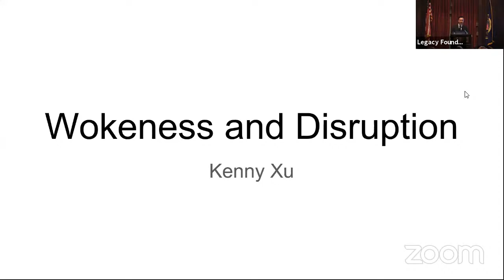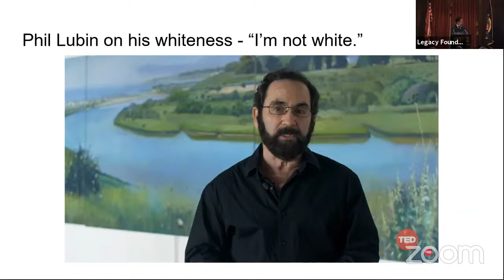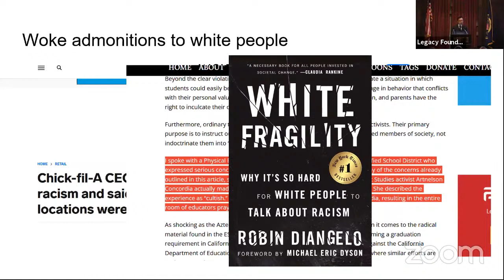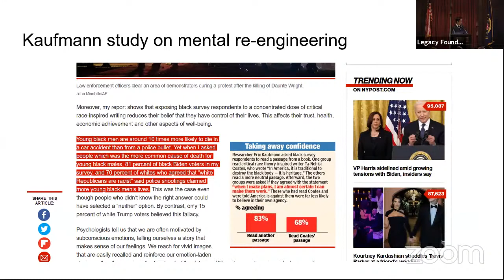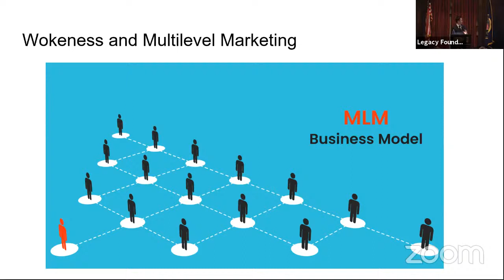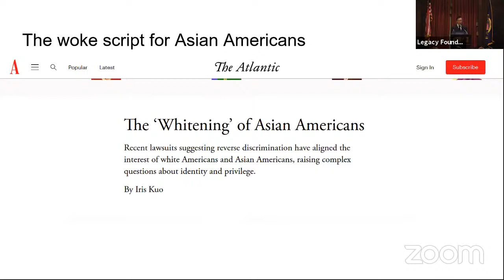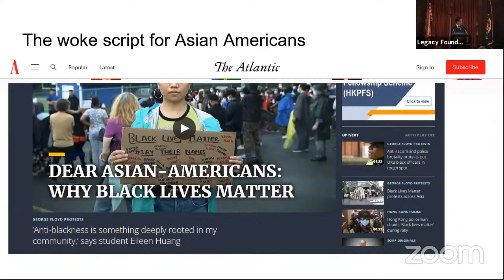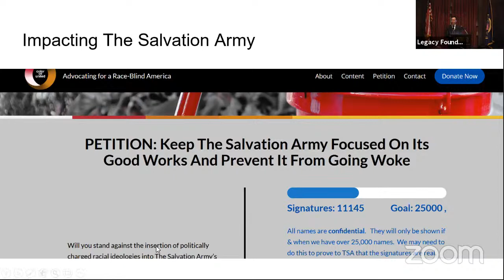Public Affairs, An Inconvenient Minority with Kenny Xu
President of Color Us United and author Kenny Xu joined The Union League Legacy Foundation last night to talk about his book, An Inconvenient Minority, which chronicles the political and economic repression and renaissance of a long ignored racial identity group--and how they are central to reversing America’s cultural decline and preserving the dynamism of the free world.